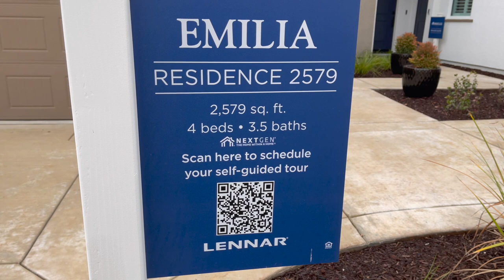Home For Sale in Roseville CA | Next Gen Suite | 55+ Adult Community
This new Next Gen Lennar home features 4 bedrooms, 3.5 bathrooms and a Next Gen Suite with it's private garage.

With every home I sell I sponsor a dog's adoption at the Front Street Animal Shelter?

Here are pictures of all the dogs I've helped get out of the shelter:

FREE eGuides here: 👇👇👇👇👇👇👇

Things to Consider When Buying a Home - Free Guide

Things to Consider When Selling a Home - Free Guide

Creative Ways to Come Up With Your Down Payment - Free Guide

Tim Pantle - The Adopt a Dog Realtor
Coldwell Banker Realty
DRE# 01377493